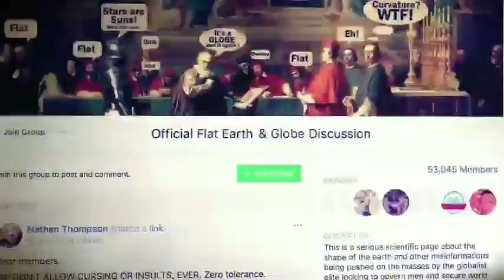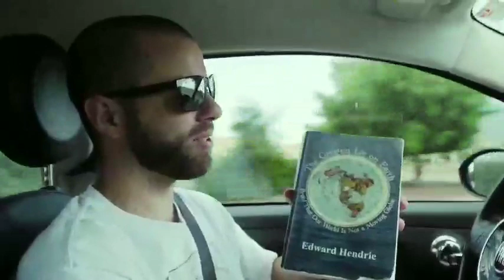Behind the Curve - Nathan Thompson clip